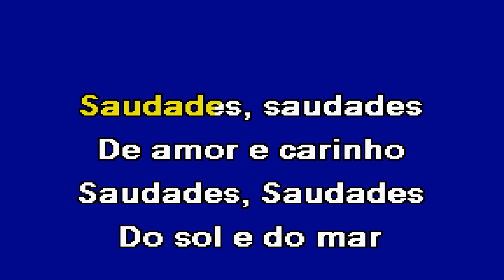SAUDADES, SAUDADES Dino Meira Karaoke